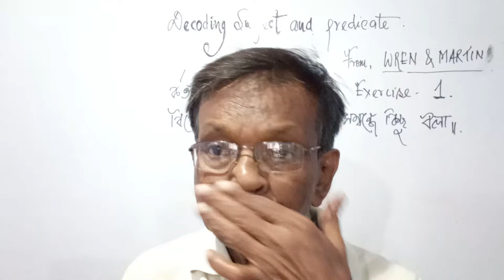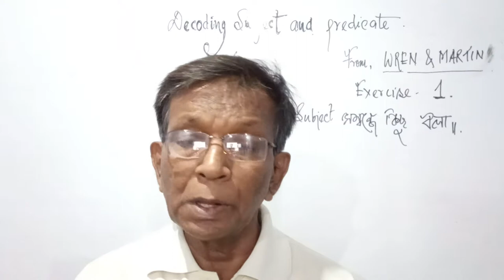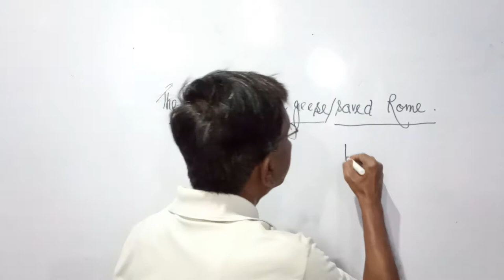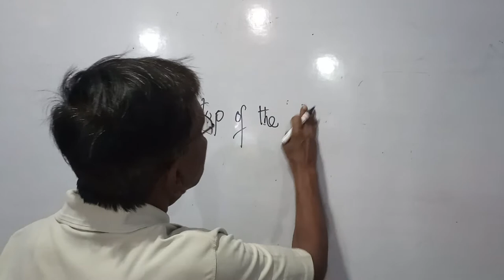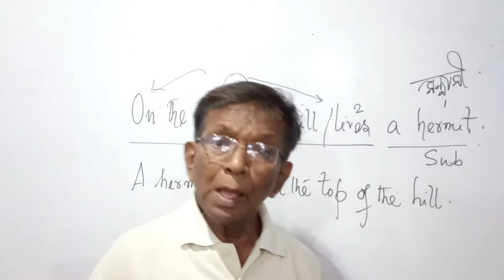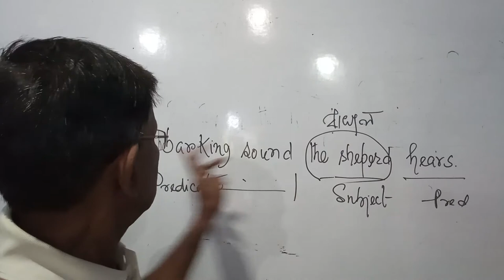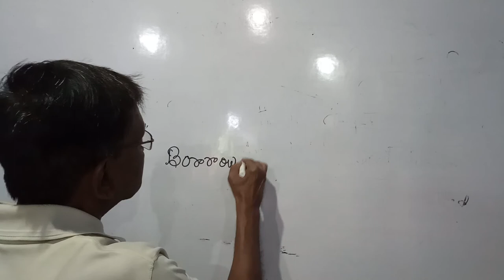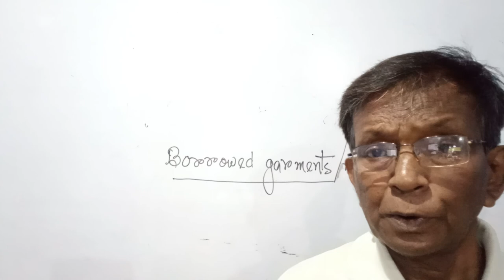Subject and predicate.